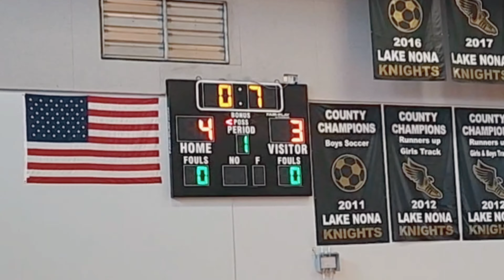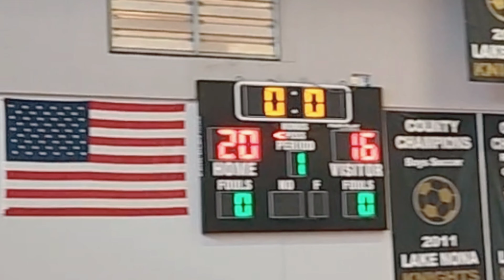Game 2 - Summer Season 2022 - Thunder VS Bulls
NYSE